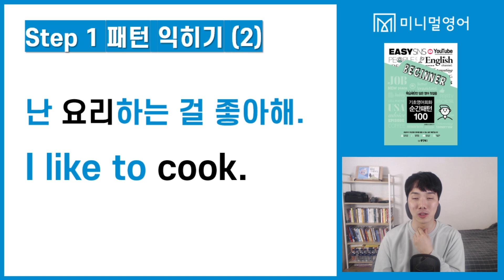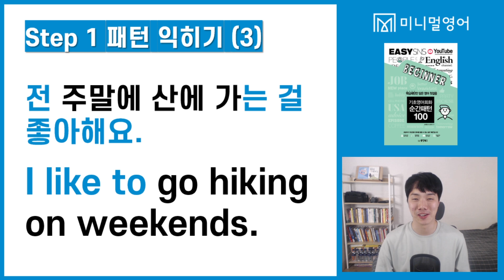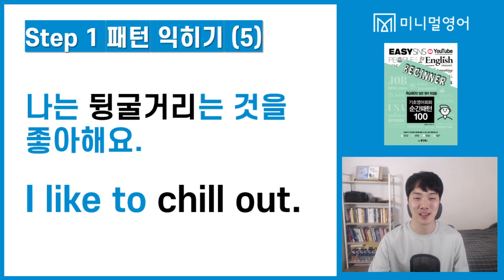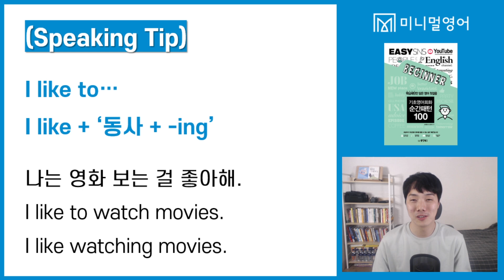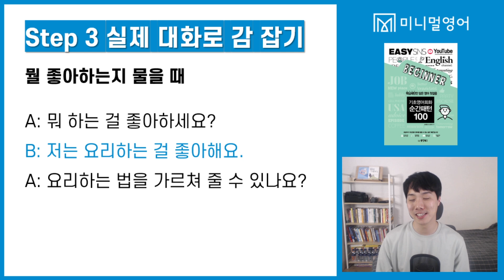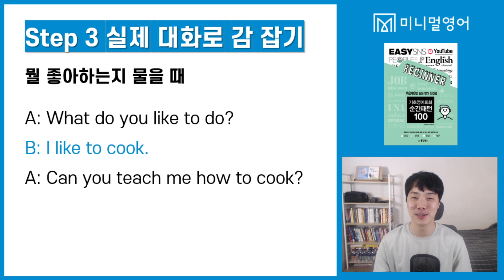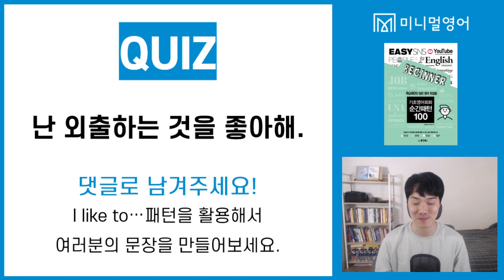여러분이 좋아하는 것을 영어로 말해보세요! (기초영어회화 순간패턴 037강)